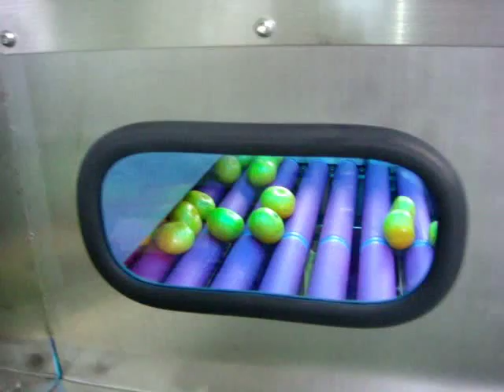orange washing processing drying.wmv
Simon, Shim
Overseas Operations Dept/Manager

MYUNG SEONG CO., LTD.
Hagye-ri 30, Jinyoung-eup, Gimhae-si,
Gyeongsangnam-do, KOREA

Skype: skcsimon
Fruit & Vegetable Processing Machinery, washing machine, food processing machine, agricultural processing machine